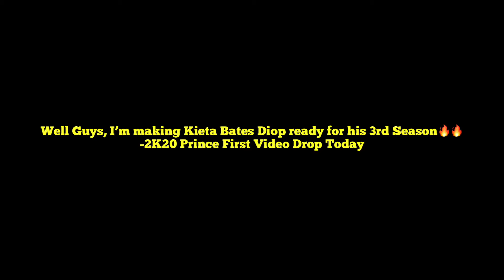Bates-Diop Recovery 😊 For 2nd Round Playoffs has begun 💪😊 Get Ready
😊😊💪❤️ See you on My Next Video 2K 2020